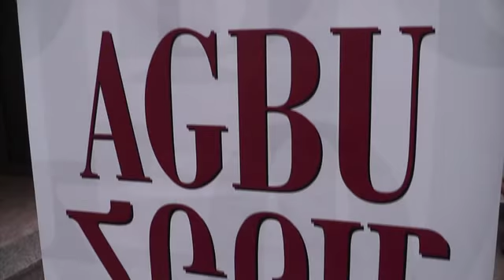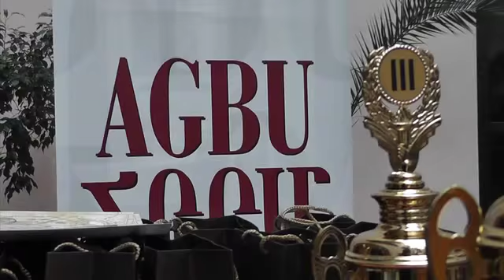AGBU-fiunded 10th Republican Interschool Chess Tournament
AGBU-fiunded 10th Republican Interschool Chess Tournament. Round 3, Yerevan. March 31, 2016. ATV